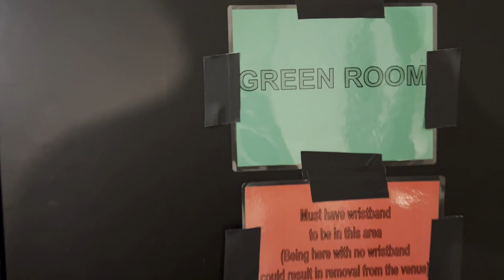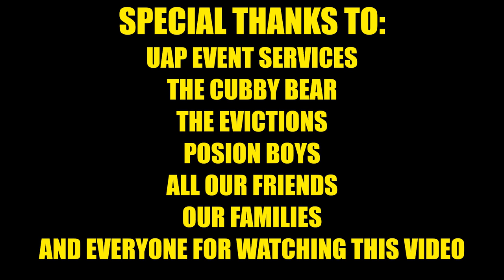Bomb Cats ROCK the Cubby Bear! - Documentary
On July 8, 2023 Bomb Cats traveled to Chicago to play at the famous Cubby Bear in Wrigleyville. Here's how it went down.

Special thanks to:
UAP Event Services
Cubby Bear
Poison Boys
The Evictions